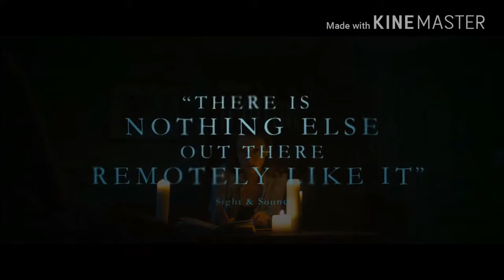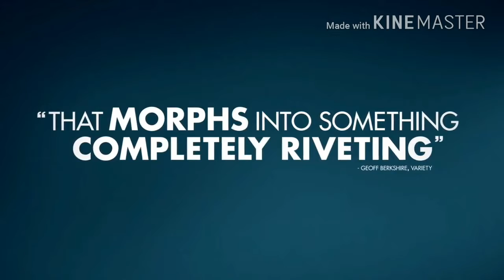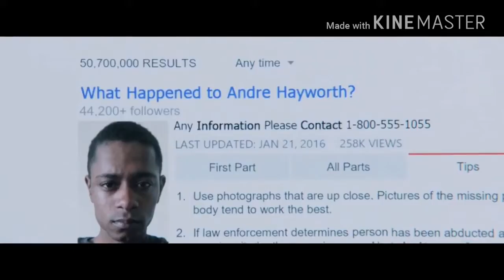Top 5 Best Movies in 2017 (So Far)